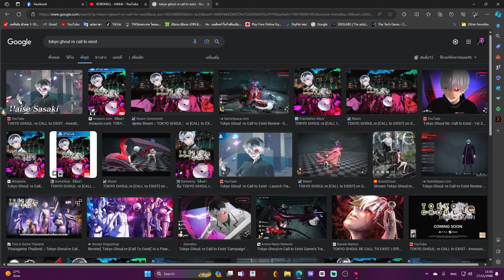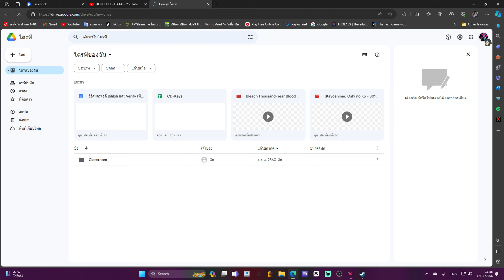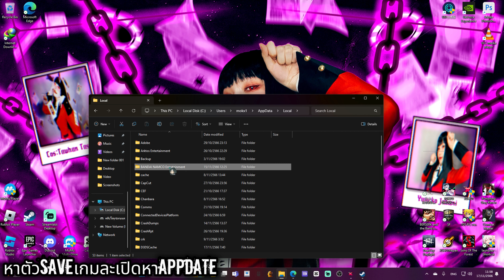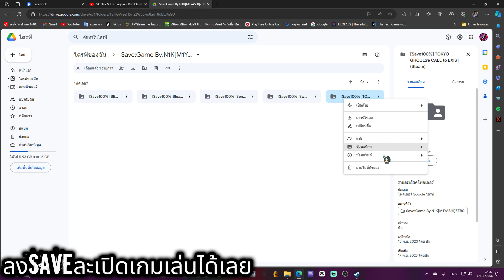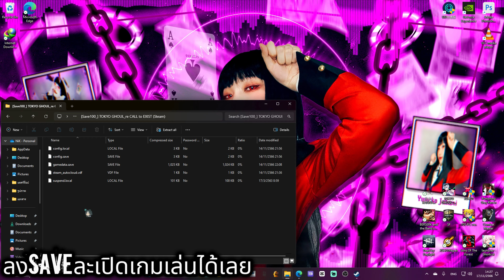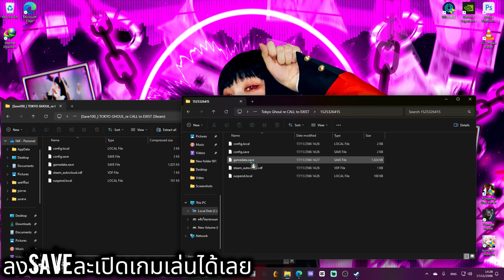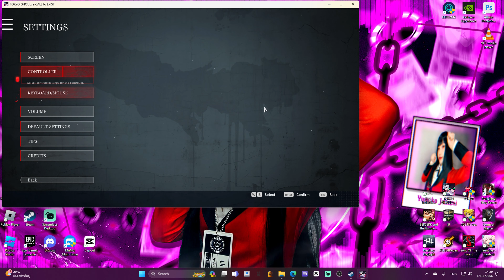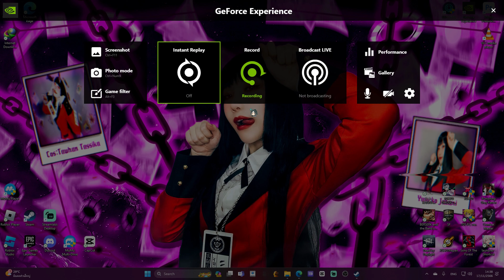[สอนลงSave100%] Tokyo Ghoul: re Call to Exist (Steam)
ก่อนทำคลิป 00:00
เปิดคลิป 01:13
เปิดหาAppDate 03:10
ลองTestเกมก่อนลงSave 04:30
ลงSaveเข้าเกมเล่นได้เลย 05:52
Weapon:Kagune(Ghoul) 08:42
Weapon:Quninque(CCG) 09:27
Ranged:Weapon(CCG) 10:53
Kagune(Human/Ghoul) 11:23
Hair 12:17
Mask(Ghoul) 12:38
Outfit(Ghoul) 13:22
Outfit:Investigator(CCG) 13:41
Character(Ghoul) 14:19
Character(CCG) 15:03
ปิดคลิป 16:22
Gameplayปิดท้าย 17:25

🖥️Computer:▼▼▼
GPU:NVIDIA Geforce GTX 1660 6:GB Spuer
CPU:i3 10100F @3.60Ghz
RAM:2x8 GB
Kingston Hyper-X 8 GB DDR4 2666
Hikvision 8G DDR4 2666
MB:H510M-HVS
POW:Itsonas Winner 550w
Drives: SSD 240 GB Sata (ลืมชื่อ)
Drives: SSD 256 GB Sata (ลืมเต็ม)
Drives: 1 TB HDD TOSHIBA P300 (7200RPM, 64MB, SATA-3, HDWD110UZSVA)